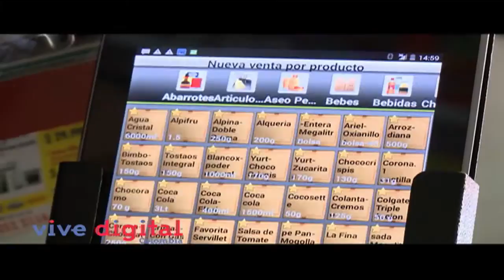Sandra Gualdrón una tendera digital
El objetivo de la iniciativa Mipyme Vive Digital, enmarcada en el Plan Vive Digital, es masificar el uso del Internet en las MiPymes del país.